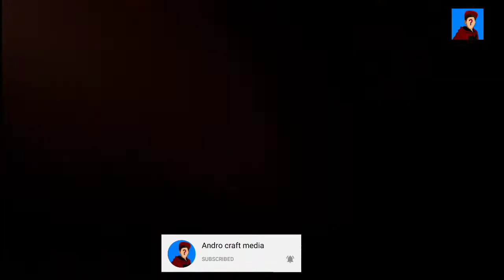How to make a matchbox microphone using pencil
This a simple experiment any one can try at home.

Things to make the matchbox microphone.
1. pencil (don't use color pencil. you can use mechanical pencil lead)
2. matchbox
3. 9V battery
4. headphones (use cheap pair of headphones in case you damage it)
5. alligator clips or wires

Go and check my community tab...write down your valuable comments

2019© Andro Craft Media √